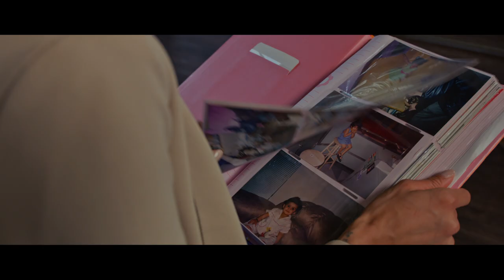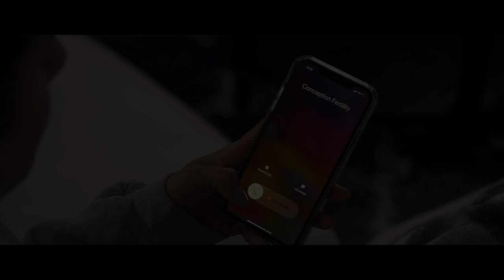Conception (2022) Trailer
Vic and Ami are living the quintessential perfect married life. Living in the city, working high powered jobs, but their world turns upside down when they attempt to start a family and can't get pregnant and have to resort to IVF to have a baby. The journey of IVF tests their marriage and begs the question... how far will you go to have a baby?

Streaming on Prime Video NOW!